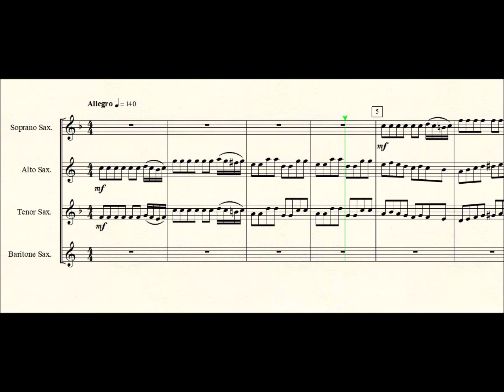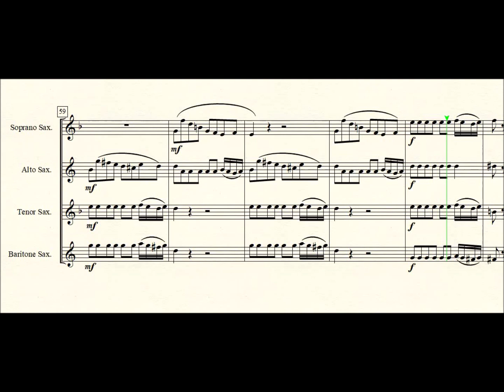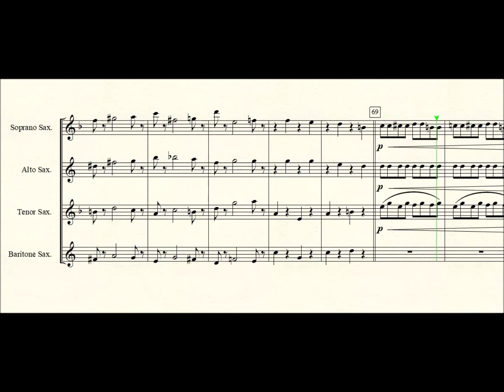Magic Flute Allegro for Saxophone quartet.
The main theme from W.A.Mozart's overture to his opera 'The Magic Flute' (Die Zauberflöte) arranged for SATB Saxophone quartet by Seesharp